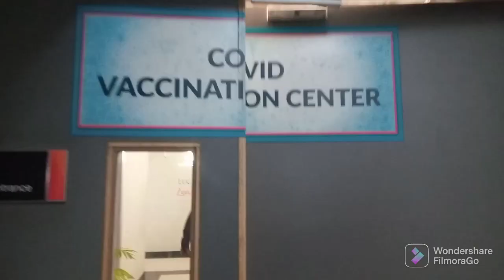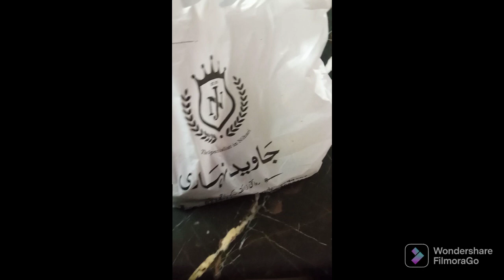bht hi bari Khabar hai hamarey liye🤲/ Hajj 2023/booster dose